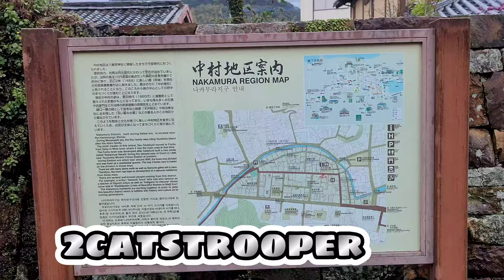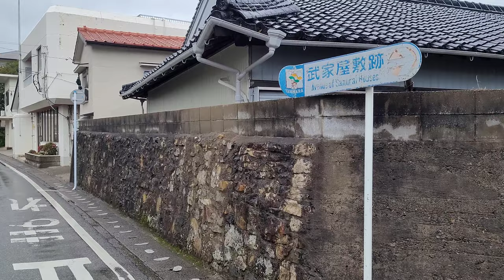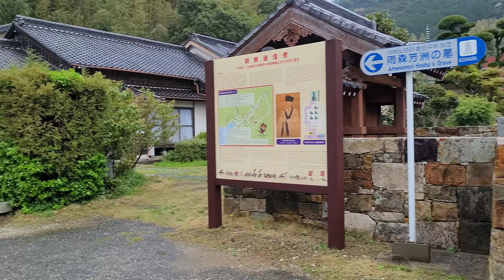Walk with me in Tsushima (Ghost of Tsushima part 1)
Let's walk through the old streets of the Nakamura District in Izuhara Town on the island of Tsushima.
Dating back to the Heian era, it lived through the Mongol invasions of the island.

And yes, it was pouring rain on April 3, 2024.